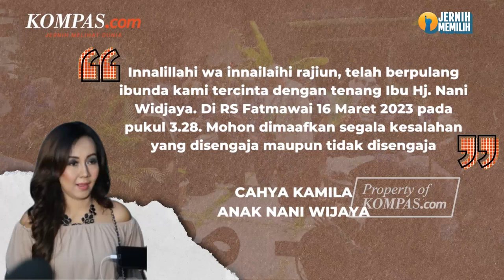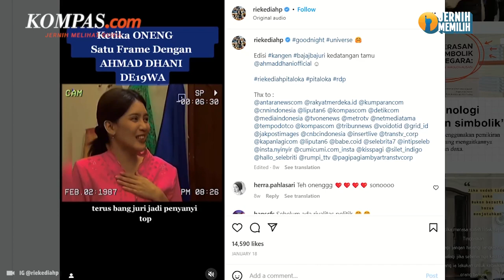Profil Nani Wijaya yang Peroleh Dua Kali Piala Citra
KOMPAS.com - Aktris senior Tanah Air, Nani Wijaya, meninggal dunia pada Kamis (16/3/2023). Kabar itu diumumkan oleh putrinya, Cahya Kamila, melalui akun Instagram pribadinya. Sebelumnya, Nani Wijaya disebut tengah menjalani perawatan terkait masalah pernapasan.

Nama Nani Wijaya sudah tidak asing lagi industri hiburan Tanah Air, terlebih pada tahun 2002 hingga 2007 namanya melejit melalui peran Emak Eti pada serial Bajaj Bajuri. Namun, perjalanan karier Nani dimulai sejak tahun 1958. Ia pun sempat memperoleh penghargaan Piala Citra sebanyak dua kali.

Video Jurnalis: Ady Prawira Riandy
Penulis Naskah: Monica Arum
Narator: Anggie Puspariana
Video Editor: Ivan Khabibu Rochman
Produser: Monica Arum